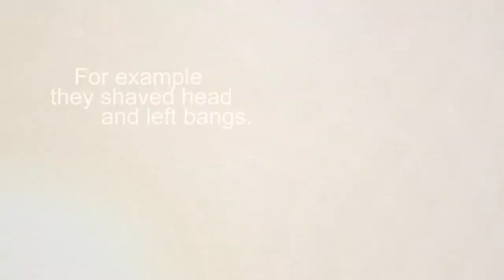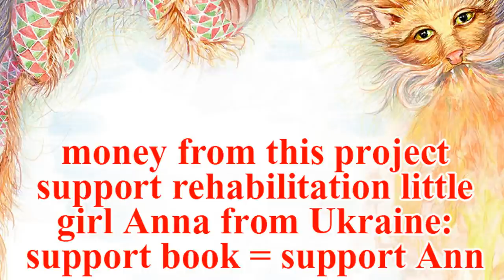The Tale about Bohdan the Great Cossack from Zaporizhia by Oleksij Zoredar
Friends! Maximum repost! Charity project!
Time to start! Finally, this project started on # kickstarter
All those who support the publication of the book know - gotten will go to charity # (we want to support Anna Bondar, who struck four chemicals, remained the same fun and good).
Spread these links among their friends.
If the project enters the required amount, the book will be released both in English and Ukrainian languages.
If you can assist translation (for a fee, of course) in your language - welcome!
My dream is to see this story in all European languages. We Ukrainians! We are proud of their roots! GLORY TO UKRAINE!

Друзі! Максимальний репост! Благодійний проект!
Час стартувати! Нарешті цей проект запущено на ‪#‎kickstarter‬
Всіх, хто підтримає видання книги знайте - отримані кошти підуть на ‪#‎благодійність‬ ( ми хочемо підтримати Аню Бондар, яка пройшовши 4 хімії, залишилася такою ж веселою і доброю).
Поширюйте ці лінки серед своїх друзів.
Якщо проект набере необхідну суму, то книга вийде як на англійській, так і українській мовах.
Якщо Ви можете посприяти перекладу ( за винагороду, звісно) на ваші мови - ласкаво просимо!
Я мрію побачити цю казку на всіх європейських мовах. Ми Українці! Ми пишаємося своїм корінням! СЛАВА УКРАЇНІ!